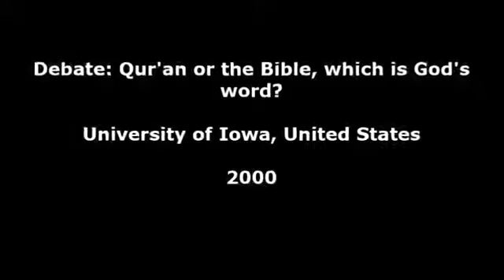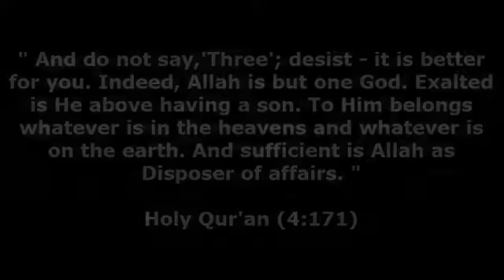Are Muslims Converting to Christianity Faster Than Christians Converting to Islam